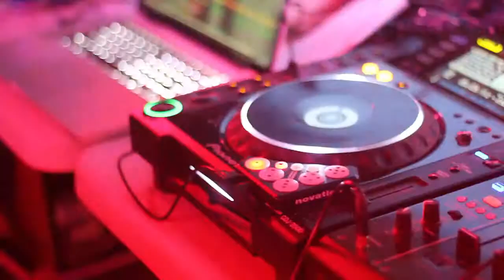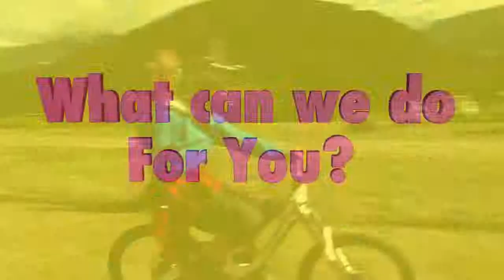Source TeeVee - The Showreel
Well we're over a year old now, and wow what a year! Here's what we've been up to...